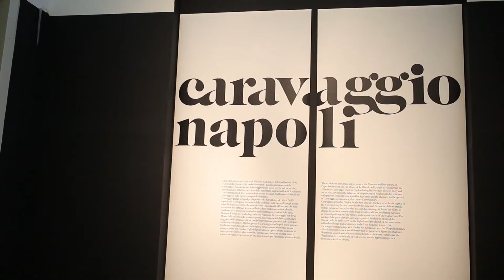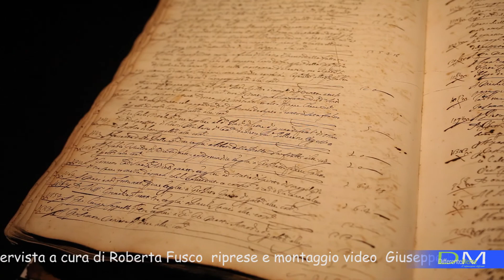Mostra "CARAVAGGIO NAPOLI"